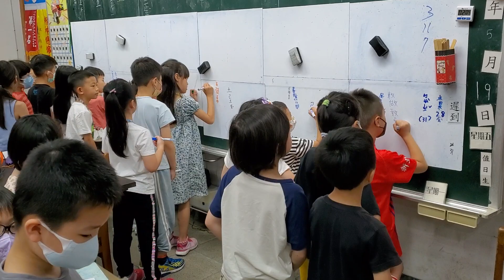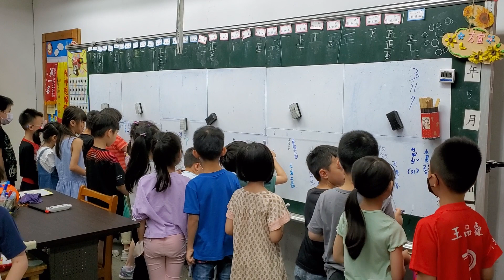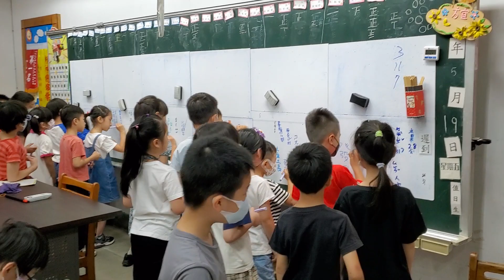快樂家族國語課～成語競賽